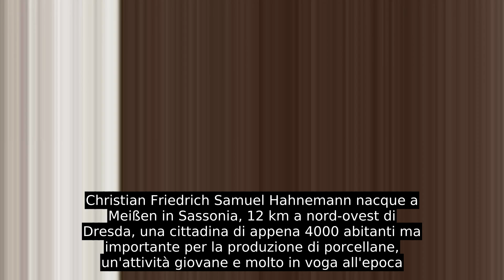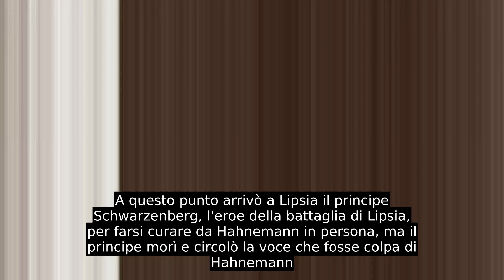Samuel Hahnemann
Christian Friedrich Samuel Hahnemann (Meißen, 10 aprile 1755 – Parigi, 2 luglio 1843) è stato un medico tedesco, fondatore di una medicina alternativa chiamata omeopatia